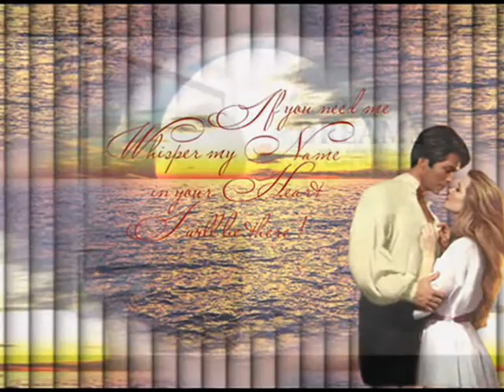Before The Dawn / Judas Priest